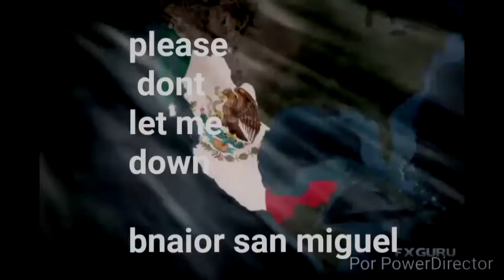please don´t let me down(Rene de Rebeca David Leonardo )